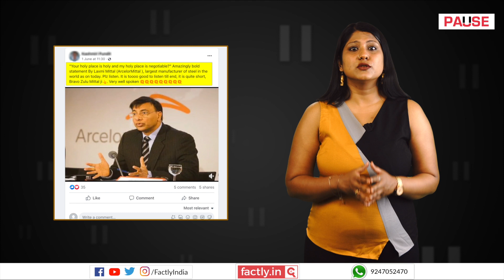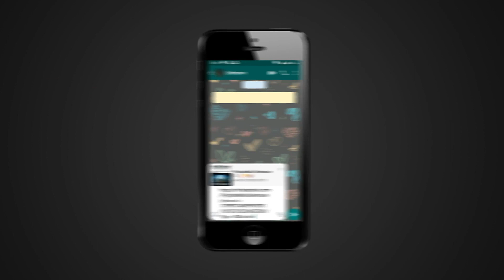FACT CHECK: Viral Audio Clip Features Lakshmi Mittal Speaking against Secularism in India?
A social media post claims that an accompanying audio clip features Indian industrialist Lakshmi Mittal speaking against secularism in India and calling for a state religion to be put in place. We check the veracity of the claim in this video.